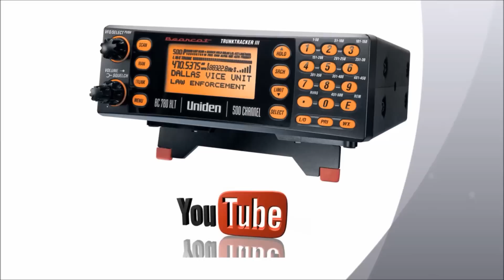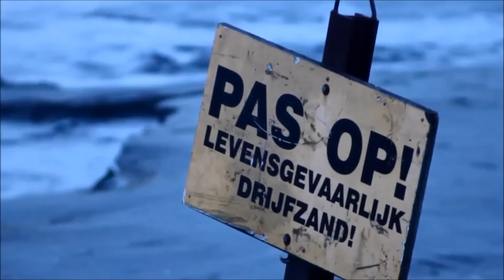Onderhoud Harlinger Strand (09-04-2013)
HARLINGEN- Vanaf maandag 8 april worden er werkzaamheden uitgevoerd aan het Harlinger strand aan de Westerzeedijk in Harlingen. Het strand wordt opgespoten met circa 10.000 kuub zand dat door een zandzuiger uit de Waddenzee gehaald wordt. Hiermee wordt het strand weer op orde gebracht, zodat menig bezoeker deze zomer weer kan genieten op het Harlinger Strand. De verwachting is dat de werkzaamheden de gehele week in beslag gaan nemen.

(Video: Scannernet.nl - Maurice van Miltenburg)